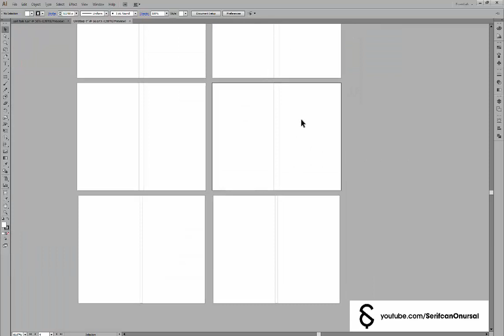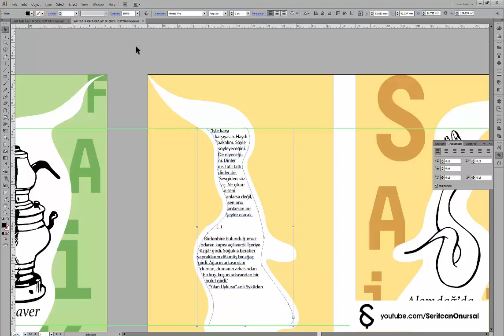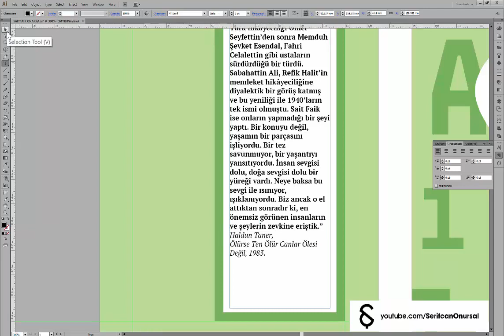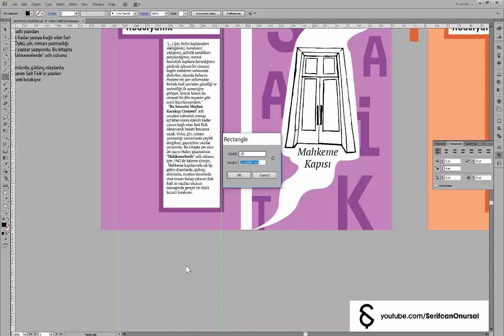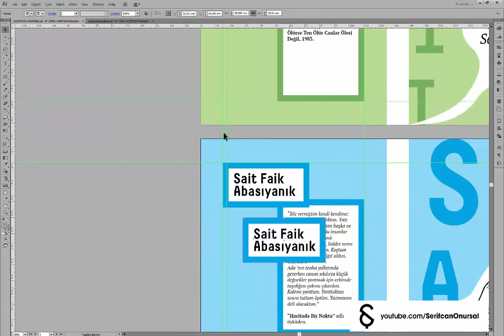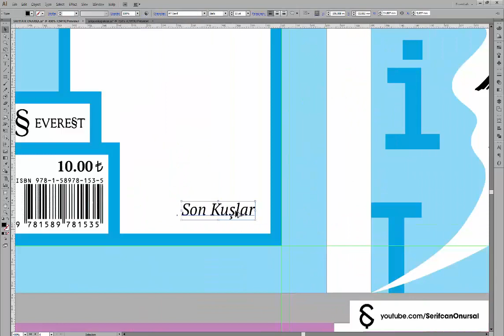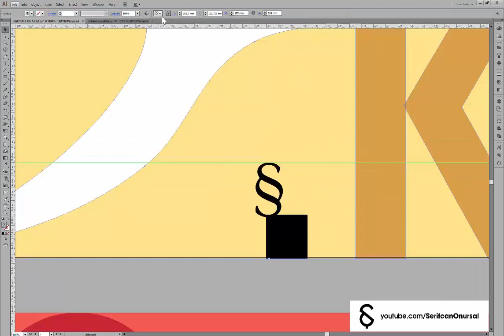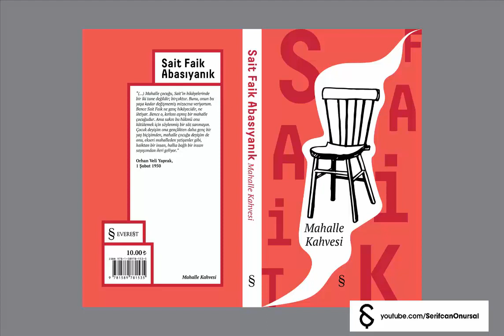Sait Faik Abasıyanık - SON (Seri Kitap Kapağı Tasarımı)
Grafik Tasarım işlerimi ele aldığım 30. videoma hoşgeldiniz.
Gerçekten beğenirseniz beğeni atmayı unutmayın, teşekkürler.

Okul projesidir, basılı yayın değildir.

Şerifcan Onursal / Cigarette After Design

Graphic Design
Typography
Illustration
Square Design
Poster
Font
Editorial Design
Grafik Tasarım
Tipografi
İllüstrasyon
Kare Tasarım
Afiş
Yazıtipi